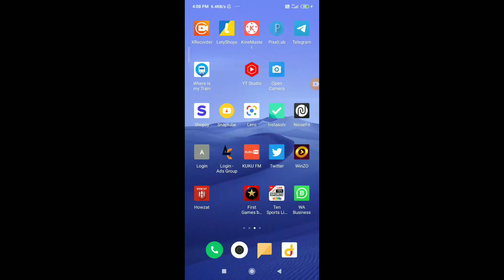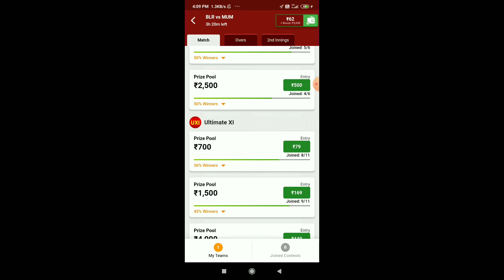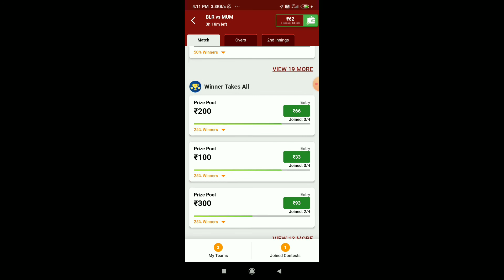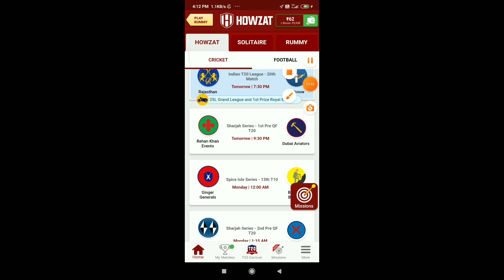howzat Bonus से contest join कैसे करें। howzat bonus use । Howzat Bouns|Howzat app। 2022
some queries:-

How to join contest with howzat bonus।
Howzat Bouns use in contest।
howzat app
howzat bonus Use
howzat

thanks for contacting#bantitelecom